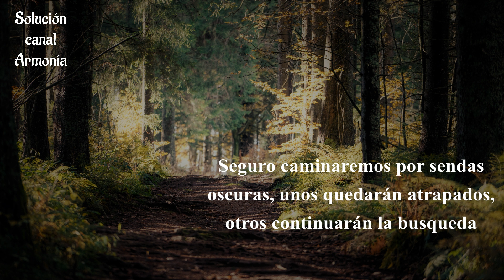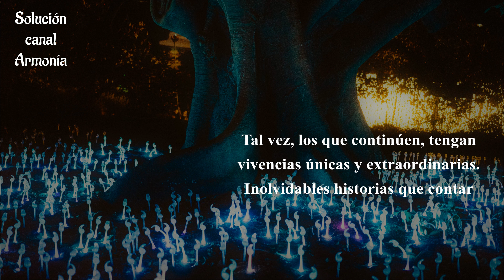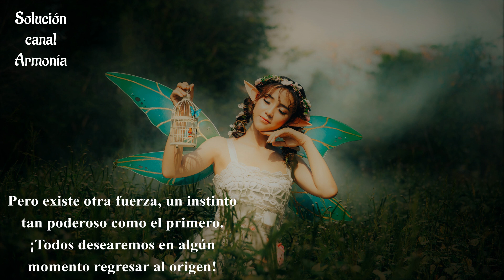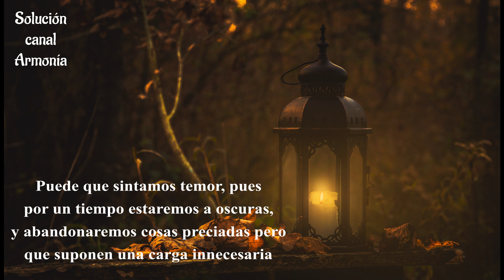Música céltica para meditar, pensar y potenciar la memoria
El término celta se utiliza para caracterizar a los pueblos que utilizaban una misma lengua durante la Edad de Hierro y que se expandieron por distintos puntos de Europa Occidental. Se trata de un concepto amplio y un tanto ambiguo que suscita cierta controversia a la hora de definir qué territorios pueden considerarse propiamente célticos. Una de las clasificaciones más aceptadas es la elaborada por el historiador June Skinner Sawyers, que distingue 6 pueblos celtas clásicos.

Dichos pueblos se ubican en su totalidad en el extremo occidental del Viejo Continente y dentro de ellos se observan igualmente ciertos grados. De este modo, la isla de Irlanda (incluyendo a las actuales Irlanda e Irlanda del Norte) y Escocia constituirían las regiones con más arraigo de la cultura celta en la actualidad. A estos territorios cabe sumar la Isla de Man, Gales, Cornualles (los tres en Gran Bretaña) y la Bretaña francesa. Estudios más amplios incluyen también zonas como Galicia o el norte portugués.

Música celta es el término utilizado para describir un amplio grupo de géneros musicales que parten de la tradición musical popular de los pueblos considerados de tradición celta de Europa Occidental. Como tal, no existe un cuerpo musical real que pueda ser descrito como celta, pero el término sirve para unificar tanto músicas estrictamente tradicionales de determinadas regiones geográficas, como un tipo de música contemporánea de raíz folclórica con un mismo origen etnológico y musical.

El término significa principalmente dos cosas: en primer lugar es la música de los pueblos que se autodenominan celtas, a diferencia de la música francesa o la música inglesa, definidas por existir dentro de unas fronteras políticas claras. En segundo lugar, se refiere a las características que serían exclusivas de la música de las llamadas naciones celtas. Algunos, como Geoff Wallis y Sue Wilson en su obra The Rough Guide to Irish Music, insisten en que muchas de las tradiciones agrupadas en la etiqueta «celta» son ostensiblemente diferentes entre sí (por ejemplo, la gaélica y la bretona) y en realidad tienen nada o poco en común. Otros, sobre todo músicos como Alan Stivell, dicen que sí lo tienen, en concordancia con estudios más antiguos.

A menudo, por su amplia difusión, el término «música celta» se aplica a la música de Irlanda y Escocia ya que ambos lugares han producido estilos bien conocidos que comparten muchos y evidentes rasgos comunes, tanto en lo musical como en lo lingüístico.
Fotografías modificadas:
Foto de Guilherme Stecanella en Unsplash
Foto de Niklas Weiss en Unsplash
Foto de Anthony Tran en Unsplash
Foto de Daniel Kempe en Unsplash
Foto de Artem Sapegin en Unsplash
Foto de Andreas Weilguny en Unsplash
Foto de Marko Blažević en Unsplash
Foto de Kelly Sikkema en Unsplash
Foto de Zoltan Tasi en Unsplash
Foto de Jay en Unsplash
Foto de Cederic Vandenberghe en Unsplash
En este canal:
Música relajante y sonidos de naturaleza para meditar, concentrarse, dormir profundamente, estudiar sin distraerse, aliviar la mente...
Escucha y consigue los beneficios que cierto tipo de sonidos armónicos pueden aportar a tu bienestar.

Solución Canal Armonía pone a tu disposición música que te ayudará en la búsqueda de tu armonía mental y corpórea.

Si practicas la meditacion, yoga, pilates o cualquier disciplina para mejorar el Ser, en nuestra música encontrarás el complemento perfecto para crear un ambiente adecuado.

Escucha y apoya al canal con tu SUSCRIPCIÓN, comentarios, me gusta y difundiendo nuestro contenido.